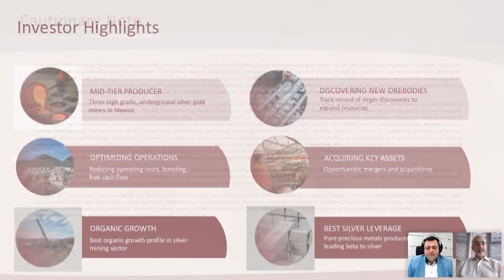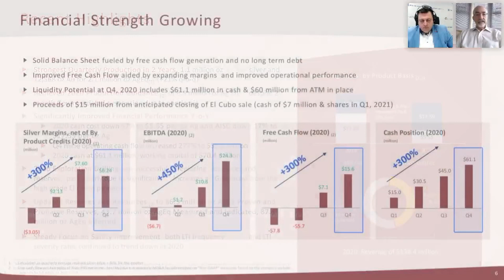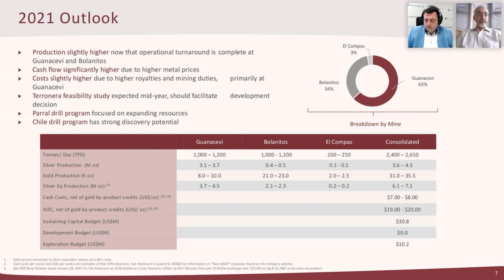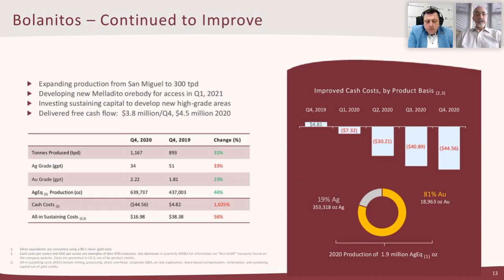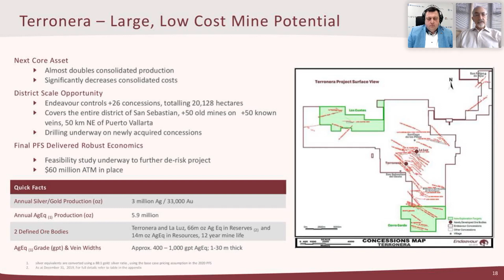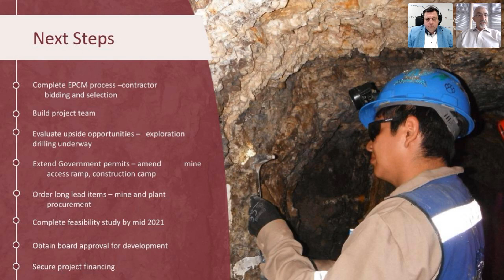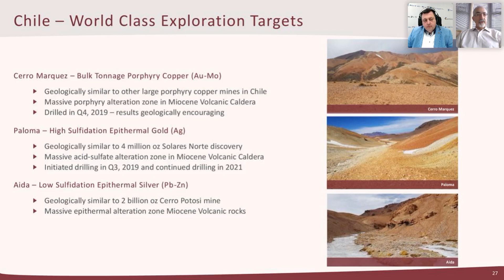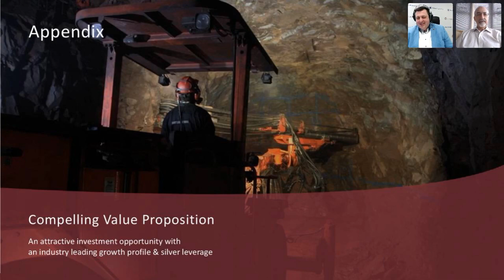Endeavour Silver: Virtual Roadshow Presentation with Q&A, March 2021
With Founder and CEO Bradford Cooke.
Key highlights:
- Mid-tier precious metals mining company
- Currently operating three silver-gold mines in Mexico
- No debt! / US$ 53.8 million working capital (Sept. 30, 2020)
- Strong organic growth potential with Terronera project
- Terronera´s PFS shows excellent numbers with only 2.10$ AISC
- Endeaver Silver´s goal is to become a premier senior silver producer

TSX:EDR
Frankfurt:EJD
WKN:A0DJ0N